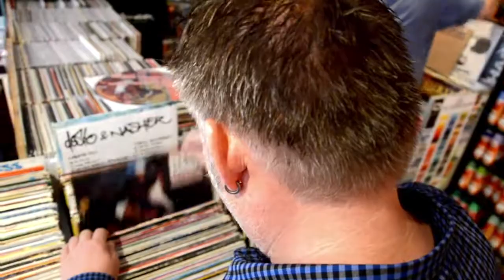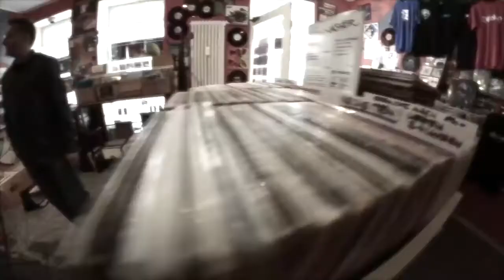Coast2 Coast in Bayreuth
Die Seite präsentiert die Auswahl von Bayreuth´s Hip Hop Laden. Jeder der Hip Hop Musik liebt, sprüht oder einfach nur diese Kultur mag, sollte den Laden besuchen.
Öffnungszeiten:
Telefonnummer:
0172 / 5604652